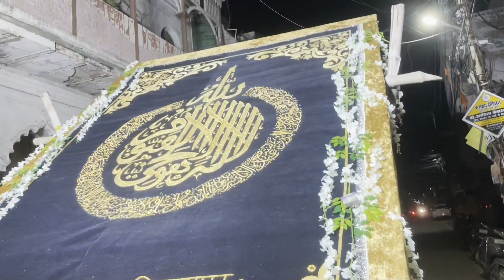Rhythm Star"Ke Dhun Me"खुदा गवाह"Anand Dhumal Durg"बिलासपुर उर्स 2023" पुलिस लाइन"Best Dj Dhumal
से🙏🌷❤️